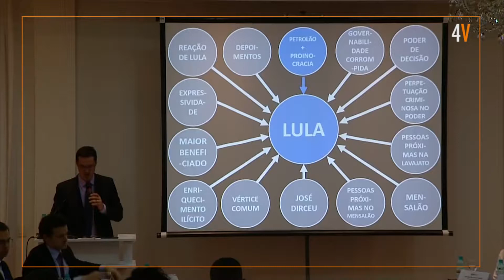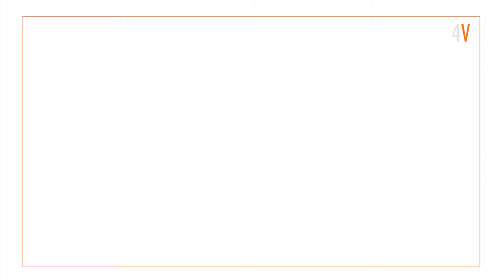NÃO TEMOS PROVAS, MAS TEMOS UM BELO POWERPOINT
O que está por trás das acusações sem prova contra a esquerda na américa latina...

Um mirabolante powerpoint de acusação, entrará para a história

como símbolo retórico de uma justiça em crise

foi apresentado numa curiosa coletiva de imprensa

que tentou condenar Lula, mesmo sem prova alguma